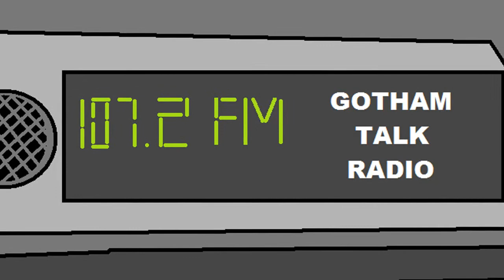B.M. Intelligence Sneak Peek: Jack Ryder Interviews Commissioner Gordon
When Batman is listening to Gotham Talk Radio in the Batwing, Commissioner Gordon tells Jack Ryder about how the "cured" ex-District Attorney, Harvey Dent (Two-Face) has bailed the Joker out of jail with all of his leftover campaign money from the re-election campaign before he became Two-Face.

-Justin